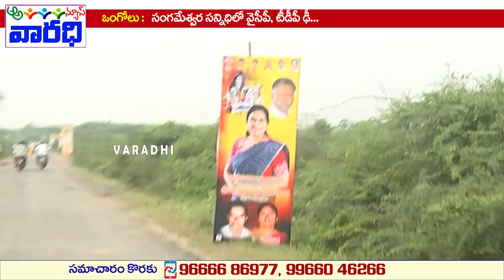సంగమేశ్వరసన్నిధిలో వైసీపీ,టీడీపీ ఢీ |Clashes Between Tdp X YCP in Sangameswaram| Ongole | Varadhi TV